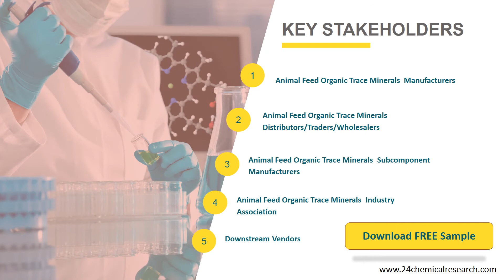Animal Feed Organic Trace Minerals Market Insights and Forecast to 2026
Animal Feed Organic Trace Minerals market is segmented by Type, and by Application. Players, stakeholders, and other participants in the global Animal Feed Organic Trace Minerals market will be able to gain the upper hand as they use the report as a powerful resource.